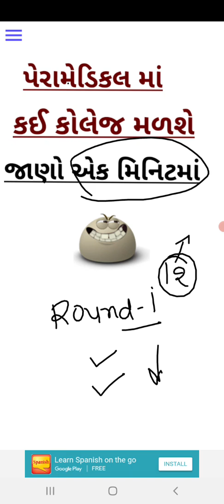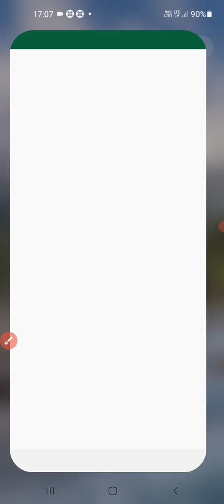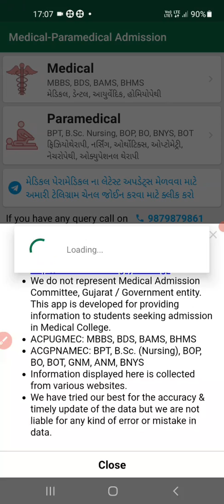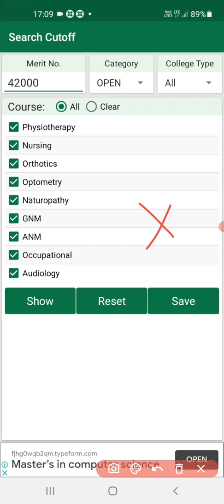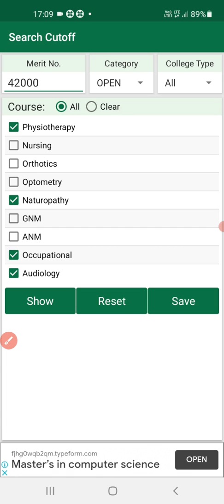પેરામેડિકલ માં કઈ કોલેજ મળશે જાણો માત્ર થોડી સેકન્ડોમાં|ROUND 2 IN GUJARAT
peramedical college

app link

PERAMEDICAL ADMISSION 2021
PERAMEDICAL ADMISSION IN GUJARAT 2021
PERAMEDICAL COLLEGE SECOND ROUND 2021
GUJRAT MBBS PRIATE COLLEGE 2021
gujarati mbbs private college fees
Gujarat mbbs private college cutoff 2021
mbbs private college required marks in neet
GMERS medical college in Gujarat
GMERS medical college fees 2021
GMERS medical college seat 2021
GMERS 2021 required marks in Gujarat 2021
ROUND 1 allotment in medical and paramedical
medical hostel allotment in round 1 in gujrat
round 1  college alloted in Gujarat
neet cut off for round 1
peramedical allotment round 1
admission letter for conform admission in round 1 medical in Gujarat
consent rule
medical and peramedical admission 2021
round 1 for peramedical in Gujarat
round 1 for medical admission Gujarat
neet gujarati
 gujarat neet 2022
Gujarat neet  gujarati
Neet news today neet in gujarat
 medical admission 2021 in gujarat medical admission process in gujarat medical admission registration date 2021
Gujarat dental college cut off 2021
round  1cutoff neet
Gujarat bams cutoff 2021
BDS
BAMS
 State Quata all india quota counselling date all india quota v/s state quota
 all india quota counseling step by step
 all india quota counselling
 all india quota neet 2022 cut off
 all india quota and state quota registration all india quota (15%) vs state quota (85%)
all india quota seats
bds and bams college fees